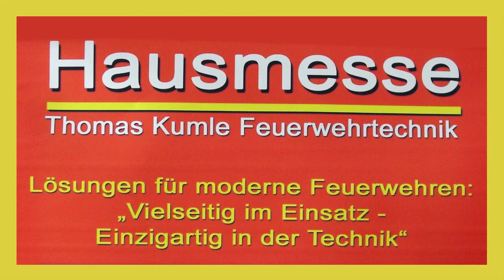Hausmesse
Bei ihrer Hausmesse in Dietingen stellte die Firma "Kumle Feuerwehrtechnik" ihr gesamtes Angebotsspektrum vor.